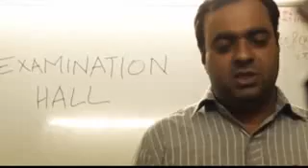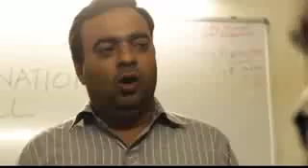Badshah new songs latest update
This vedio i s based on singer badshah
badshah video
badshah video song
badshah 2016 video
badshah 2016 song
badshah video download
badshah hd video
badshah all video
badshah all rap
badshah unplugged
badshah cover video
badshah cover song
badshah new song
badshah Audio Song
badshah Mp3 Song badshah Video
badshah Jukebox
badshah birthday special song
best of badshah song
badshah rapper song
badshah 2016 best song
badshah best rap
badshah indai video
badshah new song 2017
badshah new song
badshah upcoming song badshah video download
badshah shits
badshah language video
badshah bad song
badshah free video
badshah hot video
badshah video
badshah mp4
badshah 1080p video
badshah full video
badshah video
2016 badshah song

Latest badshah video Full song
Latest badshah video
Latest badshah video Hindi song